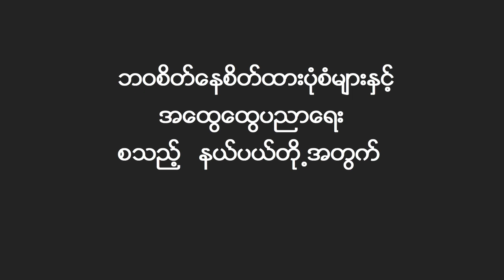တက်ကျမ်းဖတ်နည်းအမှန်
In this video, Sayar Henry explains (in Myanmar) if young people should read self-help books and the right way to read such books.

NOTE: Sayar Henry started this YouTube channel in 2013 with a simple purpose to help Myanmar students consume free educational contents and to share his ideas related to language learning. Earlier videos were created with extremely limited resources in Myanmar. There was also a hiatus on this channel between 2015 and 2018 as most Myanmar students at the time were not as active on YouTube as on Facebook. But because of the rise in the number of active YouTube viewers in Myanmar recently, Sayar Henry is back on the channel in 2019. He is now creating educational contents which are better than the ones he did when he was younger.